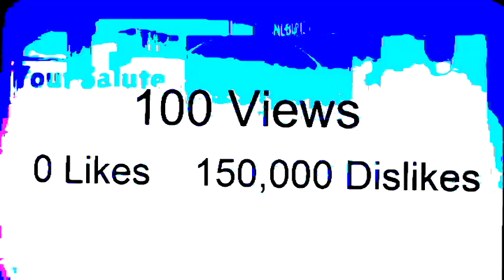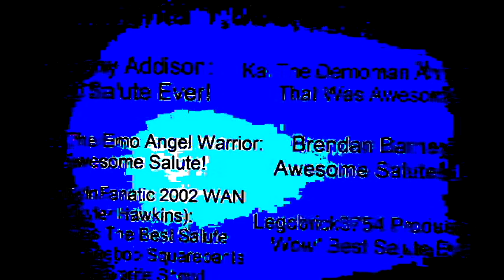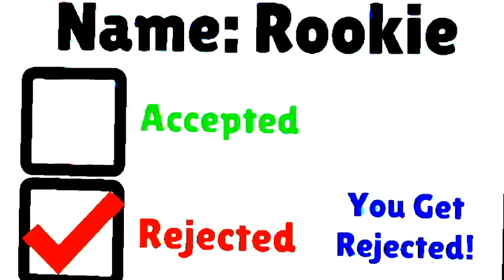Socially Awkward Vs Average Vs Awesome Vol 6 In G Major 6